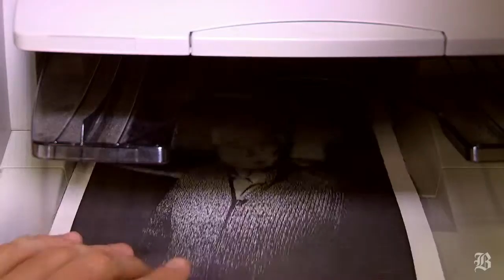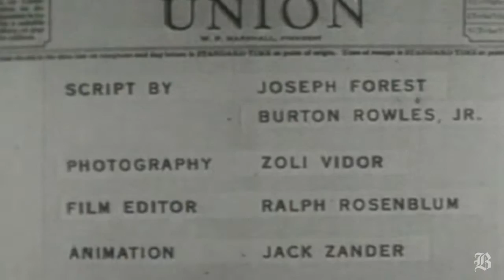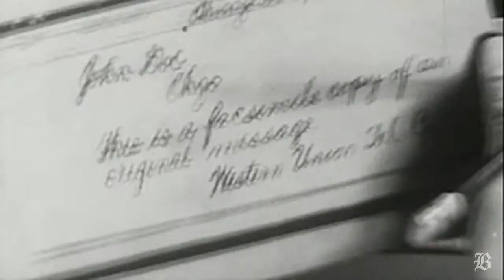150 years of MIT innovation: He turned his frustration into the fax machine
(Boston Globe) MIT alum Shintaro "Sam" Asano was working for NASA when he realized people should be able to send images over telephone lines. Produced by Scott LaPierre